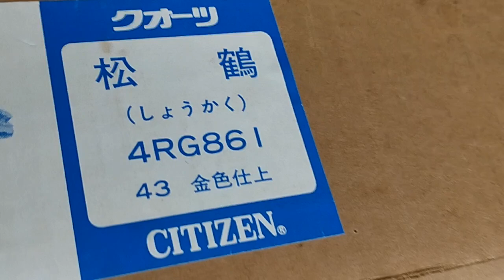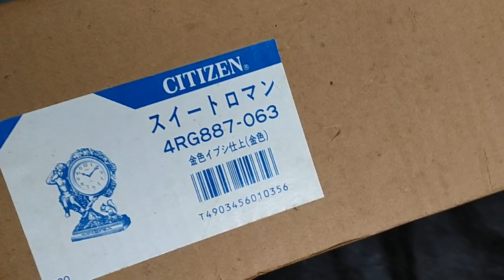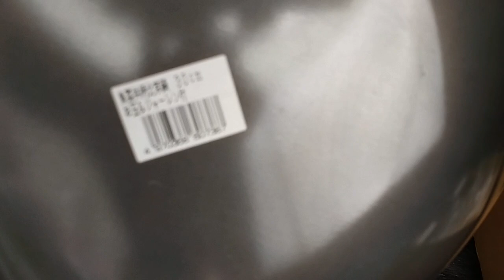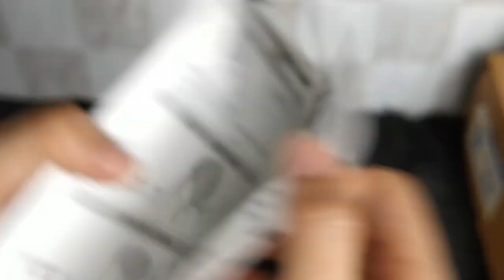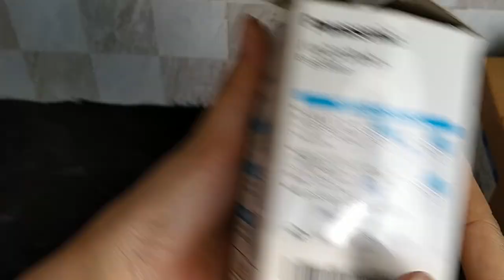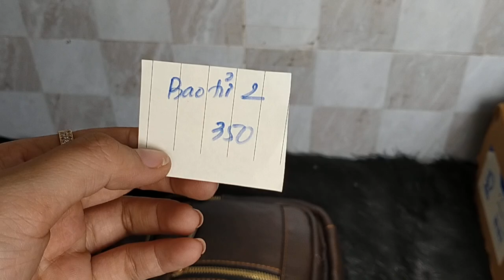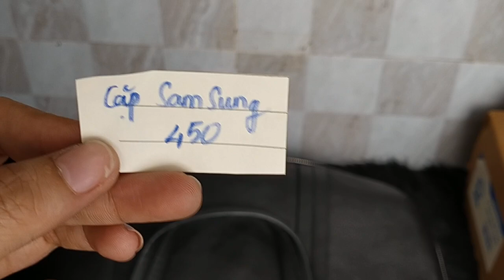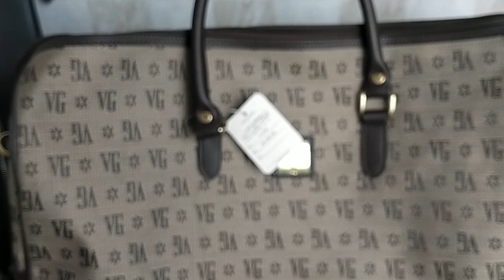Hàng bãi nhật nội địa, đồng hồ citizen nhật đẹp, nồi sắt nhật, túi da thật, gia dụng nhật 0768895387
Đồng hồ citizen cao cấp nội địa nhật, đồng hồ hiệu full hộp citizen
Chảo sắt nhật, nguyên bộ chảo sắt rất đẹp nội địa nhật sưủ tầm
Đồ gia dụng nhật sale giá rẻ,combo rất rẻ
Ấm đun nước nội địa nhật xịn đẹp